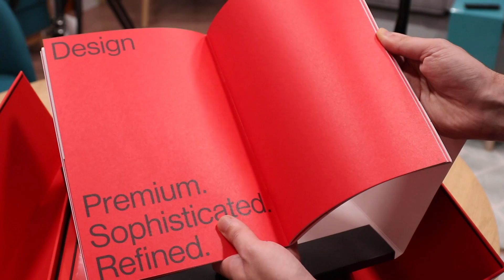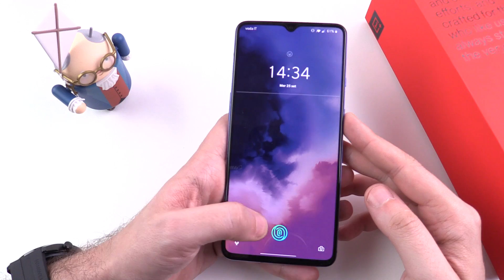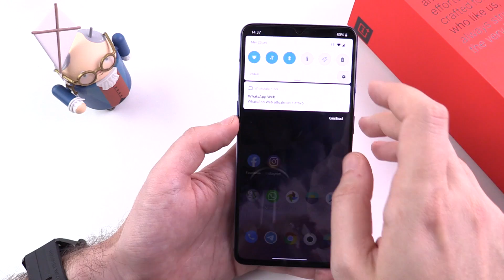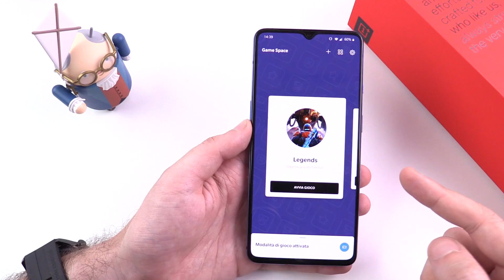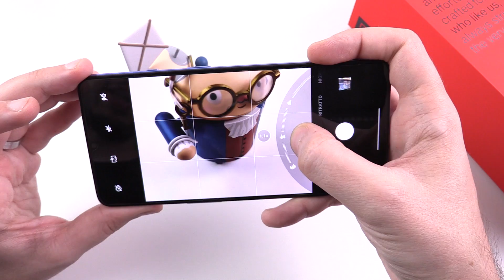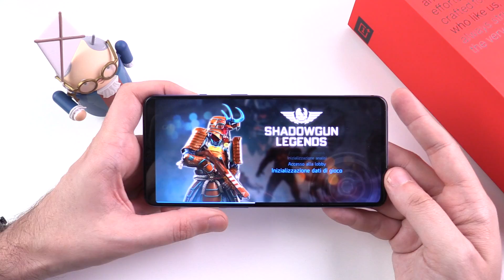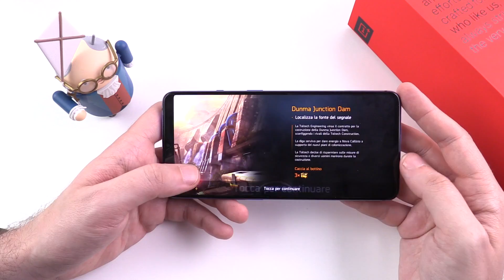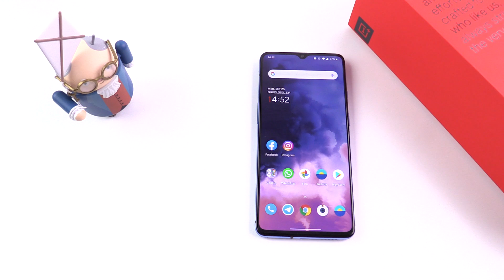Recensione ONEPLUS 7T: alzare la posta in gioco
Il nuovo OnePlus 7T alza la posta in gioco, con un nuovo triplo modulo delle fotocamere, un display più ampio (e a 90 Hz) e altri piccoli accorgimenti, come una ricarica ancora più rapida. Il design poi è veramente bello e facendo vacillare anche i più indecisi.